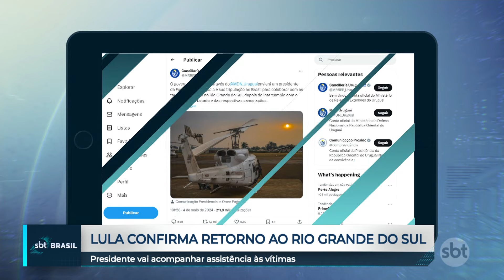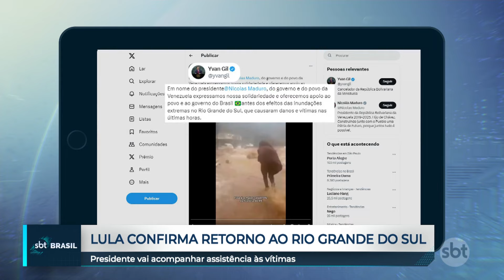Governo prepara doação de cestas de alimentos às vítimas da chuva no RS | SBT Brasil (04/05/24)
O Ministério do Desenvolvimento e Assistência Social, Família e Combate à Fome (MDS) e a Companhia Nacional de Abastecimento (Conab) se mobilizam para realizar uma compra inicial de 52 mil cestas de alimentos para ajudar as vítimas das fortes chuvas e enchentes no Rio Grande do Sul.